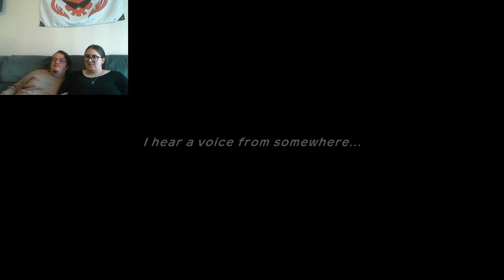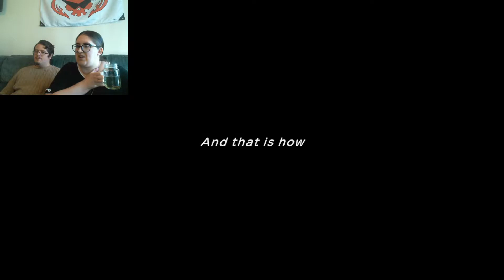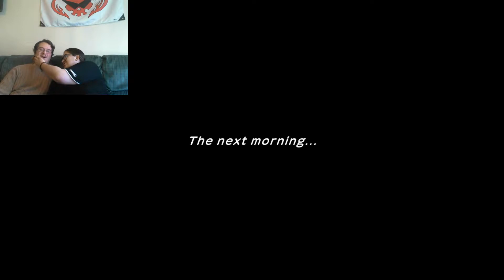Libby Plays: Pokemon Mystery Dungeon - Rescue Team DX (#1)